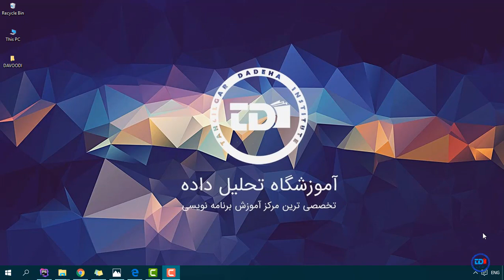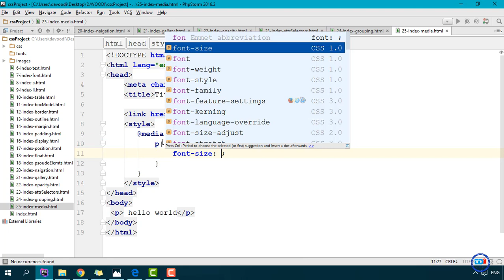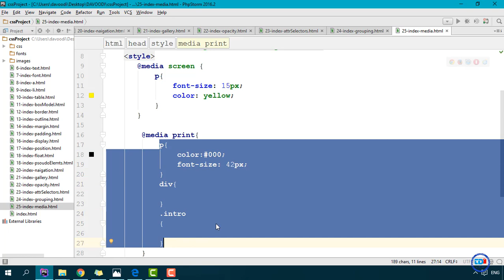|آموزش css|آموزش Media Types در CSS|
در این سری فیلمهای آموزشی قصد داریم سی اس اس CSS را بطور کامل به شما آموزش دهیم .شما می توانید برای دستیابی به آموزشهای تصویری دیگر به لینک رجوع کنید.